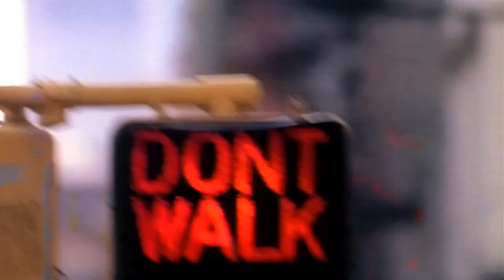NYPD Blue - Season 2 - Starts December 1st !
NYPD Blue - Season 2 Theme
*Let's Watch The Highlights Of And Discuss Season 2 Starting December 1st !*